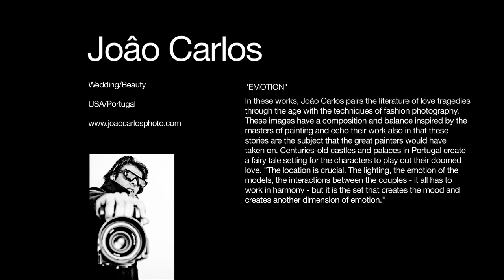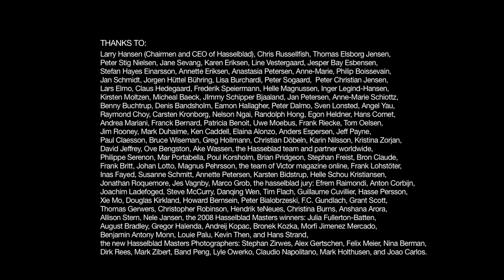Hasselblad Masters Winner / Wedding: Joâo Carlos - Working with Hasselblad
The video above is from Joâo's shooting session for the Hasselblad Masters book Vol.2 - Emotion.
Working out of Lisbon and New York, Portuguese photographer Joao Carlos approaches his shoots from the perspective of a painter, conveying emotions through visionary storytelling, rich settings, and shots that rely primarily on natural light.